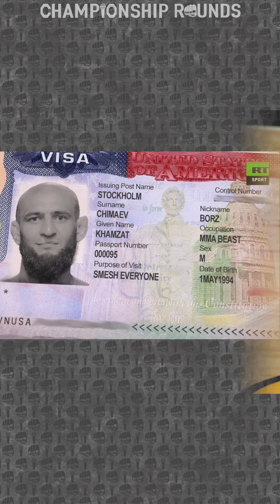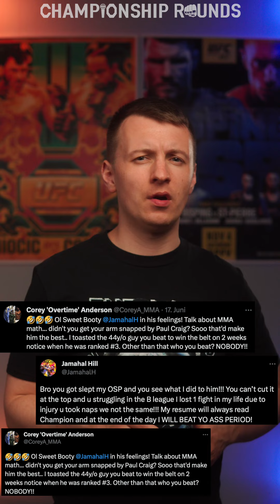Islam Dulatov, Kerim Engizek & Deniz Ilbay bei Oktagon | Updates zu Conor McGregor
Wenn ihr Interesse habt, den Content zu unterstützen, bestellt euch gerne Merchandise des Kanals.